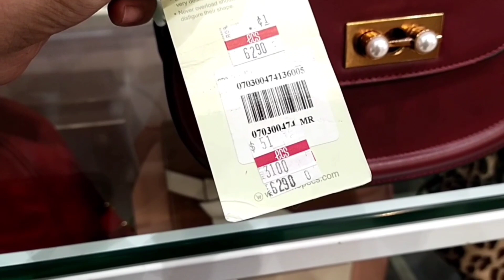Ecs Shoes outlet visit New Year off offer 2021 /Merium Ahmad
Ecs Shoes outlet visit New year off offer